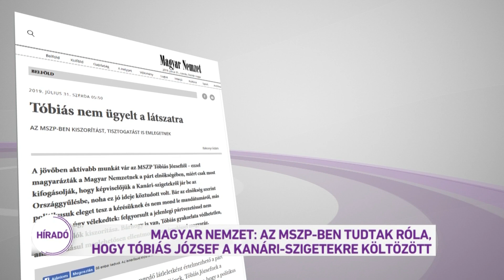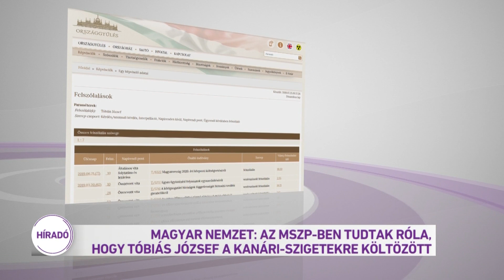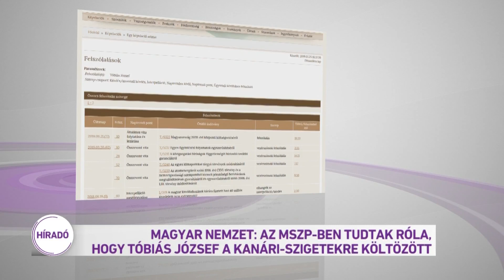Magyar Nemzet: Az MSZP-ben tudtak róla, hogy Tóbiás József a Kanári-szigetekre költözött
Az MSZP-n belül tudtak róla, hogy párttársuk, Tóbiás József a Kanári-szigetekre költözött családjával, miközben elvileg a Magyar Országgyűlésben dolgozik. Erről ír a Magyar Nemzet szocialista forrásokra hivatkozva. Azt is elnézték például Tóbiás Józsefnek, hogy nem járt be a bizottsági ülésekre. Most viszont, hogy az ügyből botrány lett, felszólították, hogy a jövőben aktívabb munkát várnak tőle. Egy mai sajtótájékoztatón az ezzel kapcsolatos kérdéseket sajátos módon próbálta kikerülni a szocialista Korózs Lajos.